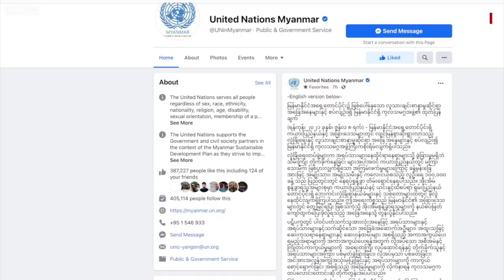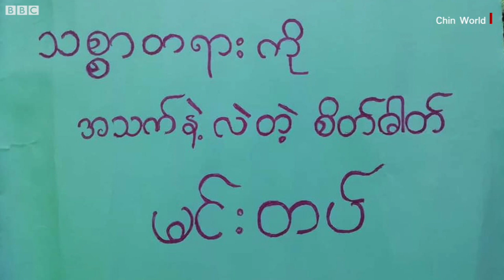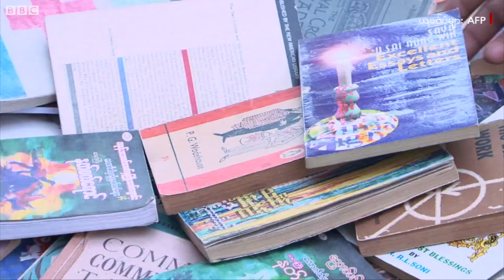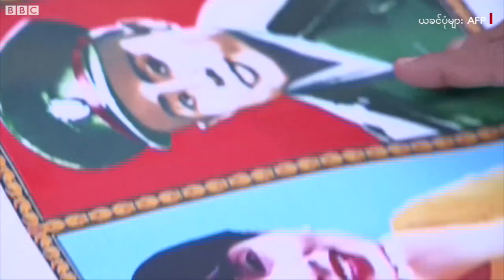ကယားမှာ စစ်တပ်ရဲ့ မဆင်မခြင်ပစ်ခတ်မှုတွေကြောင့် လူတသိန်း အိုးအိမ်မဲ့ စွန့်ခွာပြေး - BBC News မြန်မာ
- မင်းတပ်မှာ စစ်ကောင်စီ တပ်တွေက လက်နက်ကြီးတွေ နဲ့ မရပ်မနားပစ် ၊ လေကြောင်း ပစ်ကူမှုတွေကြောင့် ထိခိုက် သေဆုံးမှုတွေ ပိုဆိုးလာနိုင်တ
- ထောင်တွင်း တရားရုံးမှာ စီရင်ခံရတဲ့ မုံရွာသပိတ်ခေါင်းဆောင် ကို၀ေမိုးနိုင်ရဲ့ အခြေအနေနဲ့ တန်းတူ အခွင့်အရေး ရမှု ရှိ မရှိ
- NLD အစိုးရ သတ်မှတ် ထားခဲ့တဲ့ ဘတ်ဂျက်နှစ် သတ်မှတ်ချက်ကို စစ်ကောင်စီ ပြန်ပြင်ဖို့ ကြိုးပမ်း
- လူမျိုးတုန်းသတ်ဖြတ်မှုနဲ့ ထောင်တသက် ချခံထားရတဲ့ စစ်ခေါင်းဆောင်ဟောင်းရဲ့ အယူခံ ပယ်ချခံရ
- Tiktok ကတဆင့် မော်ဒယ်အလုပ်ပေးမယ်ဆိုပြီး လိင်ဖျော်ဖြေရေးမှာ အသုံးချခံရတဲ့ ဘင်္ဂလားဒေ့ရှ်က လူကုန်ကူးမှုအကြောင်း
- နိုင်ငံတကာ ခြေစမ်းပွဲ ဘောလုံးသတင်း အပါအ၀င် ဗုဒ္ဓဟူး မနက်ခင်း နောက်ဆုံးရ မြန်မာနဲ့ နိုင်ငံတကာ သတင်းတွေကို ဘီဘီစီမြန်မာပိုင်းရဲ့ ပေါ့ဒ်ကတ်စ်၊ ဝက်ဘ်ဆိုက်၊ ဖေ့စ်ဘုတ်နဲ့ ယူကျုတို့မှာ တင်ဆက်ပေးနေပါတယ်။